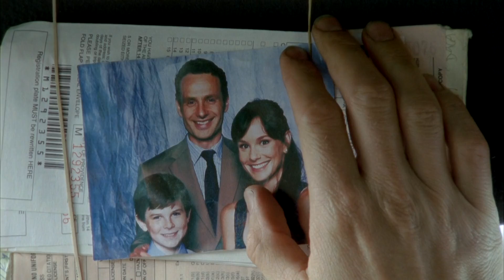(TWD) Rick Grimes || It's Not Over (w/MV TWD)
Hello everyone :)) Enjoy it!

WARNING SPOILER!
For best quality; 1080p or 720p
Software; SVP 14.0
Song: Apparat - Goodbye